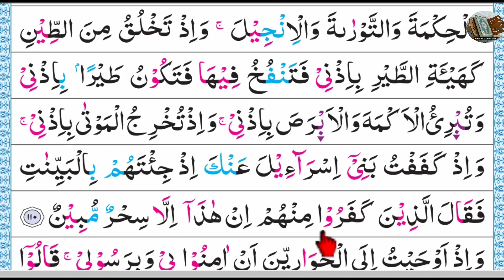Ep-79 Surah Al-Maidah with Spelling, verses~110┇বানান সহ সূরা আল মায়েদাহ,আয়াত~১১০┇ maidah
সূরা আল মায়িদাহ (আরবি ভাষায়: سورة المائدة) মহাগ্রন্থ আল কুরআনের ৫ নম্বর সূরা, এর আয়াত সংখ্যা ১২০টি এবং এর রূকুর সংখ্যা ১৬টি। সূরাটি মদিনায় অবতীর্ণ হয়েছে।

নামকরণ
এ সূরার ১৫ রুকূর একটি আয়াতে উল্লেখিত 'মায়িদাহ' শব্দ থেকে এ নামকরণ করা হয়েছে। মায়িদাহ শব্দের অর্থ 'খাবার টেবিল' বা 'এমন একটি টেবিল যাতে খাবার পরিবেশিত আছে'। কুরআনের অধিকাংশ সূরার নামের মতো এ সূরার নামের সাথেও এর আলোচ্য বিষয়বস্তুর তেমন কোন সম্পর্ক নেই। নিছক অন্যান্য সূরা থেকে আলাদা হিসেবে চিহ্নিত করার জন্যই একে এ নামে অভিহিত করা হয়েছে।

110
إِذْ قَالَ ٱللَّهُ يَٰعِيسَى ٱبْنَ مَرْيَمَ ٱذْكُرْ نِعْمَتِى عَلَيْكَ وَعَلَىٰ وَٰلِدَتِكَ إِذْ أَيَّدتُّكَ بِرُوحِ ٱلْقُدُسِ تُكَلِّمُ ٱلنَّاسَ فِى ٱلْمَهْدِ وَكَهْلًا وَإِذْ عَلَّمْتُكَ ٱلْكِتَٰبَ وَٱلْحِكْمَةَ وَٱلتَّوْرَىٰةَ وَٱلْإِنجِيلَ وَإِذْ تَخْلُقُ مِنَ ٱلطِّينِ كَهَيْـَٔةِ ٱلطَّيْرِ بِإِذْنِى فَتَنفُخُ فِيهَا فَتَكُونُ طَيْرًۢا بِإِذْنِى وَتُبْرِئُ ٱلْأَكْمَهَ وَٱلْأَبْرَصَ بِإِذْنِى وَإِذْ تُخْرِجُ ٱلْمَوْتَىٰ بِإِذْنِى وَإِذْ كَفَفْتُ بَنِىٓ إِسْرَٰٓءِيلَ عَنكَ إِذْ جِئْتَهُم بِٱلْبَيِّنَٰتِ فَقَالَ ٱلَّذِينَ كَفَرُوا۟ مِنْهُمْ إِنْ هَٰذَآ إِلَّا سِحْرٌ مُّبِينٌ

(Remember) when Allah will say (on the Day of Resurrection). "O 'Iesa (Jesus), son of Maryam (Mary)! Remember My Favour to you and to your mother when I supported you with Ruh-ul-Qudus [Jibrael (Gabriel)] so that you spoke to the people in the cradle and in maturity; and when I taught you writing, Al-Hikmah (the power of understanding), the Taurat (Torah) and the Injeel (Gospel); and when you made out of the clay, as it were, the figure of a bird, by My Permission, and you breathed into it, and it became a bird by My Permission, and you healed those born blind, and the lepers by My Permission, and when you brought forth the dead by My Permission; and when I restrained the Children of Israel from you (when they resolved to kill you) since you came unto them with clear proofs, and the disbelievers among them said: 'This is nothing but evident magic.' "

যখন আল্লাহ বলবেনঃ হে ঈসা ইবনে মরিয়ম, তোমার প্রতি ও তোমার মাতার প্রতি আমার অনুগ্রহ স্মরণ কর, যখন আমি তোমাকে পবিত্র আত্মার দ্বারা সাহায্য করেছি। তুমি মানুষের সাথে কথা বলতে কোলে থাকতেও এবং পরিণত বয়সেও এবং যখন আমি তোমাকে গ্রন্থ, প্রগাঢ় জ্ঞান, তওরাত ও ইঞ্জিল শিক্ষা দিয়েছি এবং যখন তুমি কাদামাটি দিয়ে পাখীর প্রতিকৃতির মত প্রতিকৃতি নির্মাণ করতে আমার আদেশে, অতঃপর তুমি তাতে ফুঁ দিতে; ফলে তা আমার আদেশে পাখী হয়ে যেত এবং তুমি আমার আদেশে জন্মান্ধ ও কুষ্টরোগীকে নিরাময় করে দিতে এবং যখন আমি বনী-ইসরাঈলকে তোমা থেকে নিবৃত্ত রেখেছিলাম, যখন তুমি তাদের কাছে প্রমাণাদি নিয়ে এসেছিলে, অতঃপর তাদের মধ্যে যারা কাফের ছিল, তারা বললঃ এটা প্রকাশ্য জাদু ছাড়া কিছুই নয়।

ধন্যবাদ।